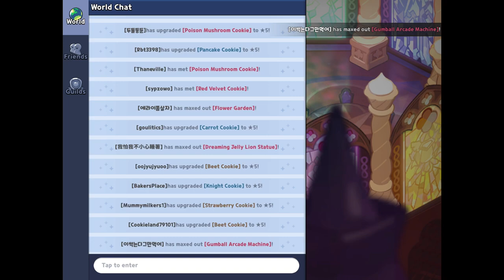The Ancient Kingdom Is Incredible! Cookie Run Kingdom #55